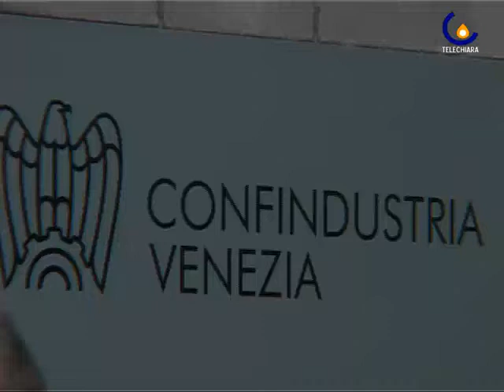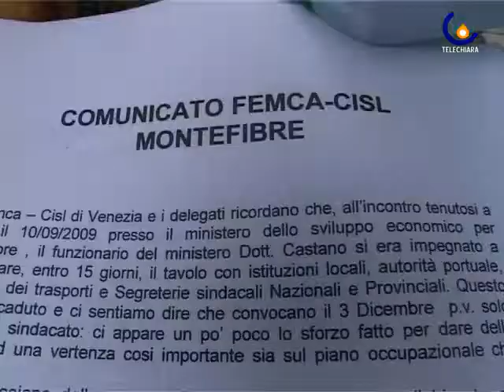091123 Crisi: la ripresa c'e' ma non per tutti, fondamentale la formazione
Mestre - Convegno su Il lavoro dopo la crisi, con Sacconi e Bonanni (Cristina Pagnin)